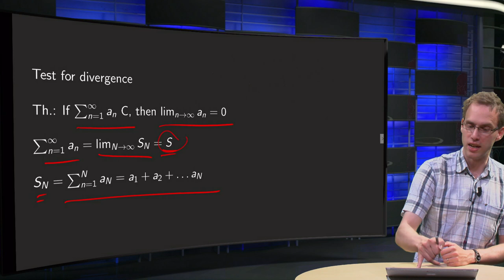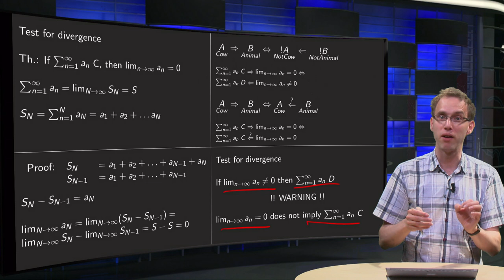Test for divergence